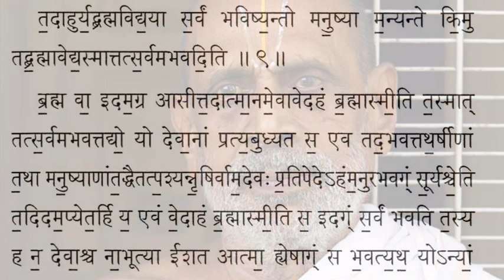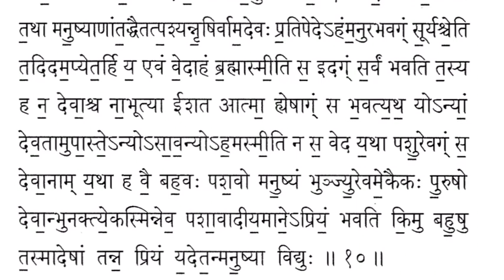Brhadaranyaka Atma Brahmana (Part 4) [Tamil]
Bṛhadāraṇyaka Upaniṣad 1.4: Ātma Brāhmaṇa (Part 4)

Sri K.S. Varadacharya (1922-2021) was a deeply spiritual scholar of Indian philosophy. He was recognized across India as a master of Vedanta, Nyaya (Logic), and Darsana (Comparative Philosophy). He was a philosopher in the truest sense -- a sincere searcher of truth beyond mere tradition.

He was averse to fame, wealth, and praise throughout his life. Yet he was the recipient of numerous titles, including the President of India's award and the Mahamahopadhyaya title.

(Sri Kothimangalam Varadacharya, recorded January, 2007. In conversation with Krishna Kashyap.)